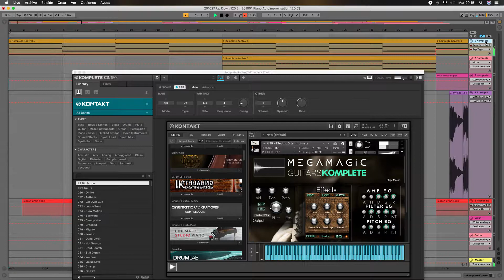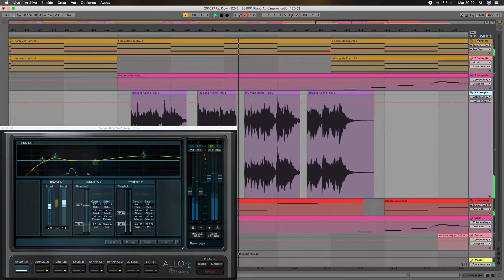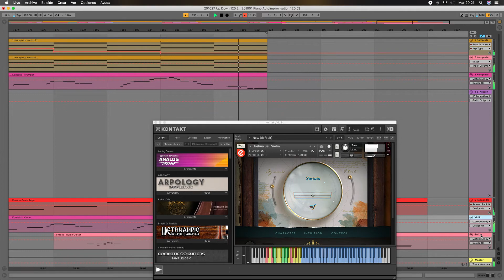Up Down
Ableton live in action with some vst.